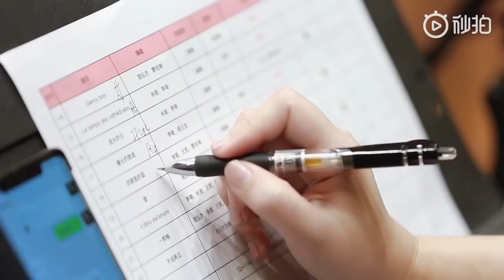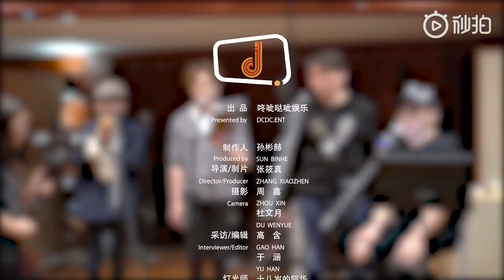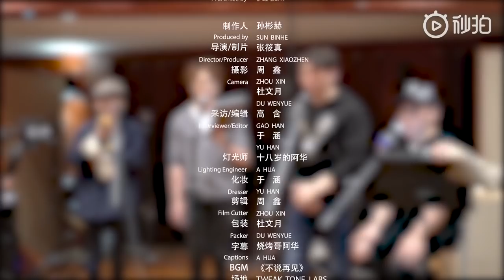不说再见排练花絮2